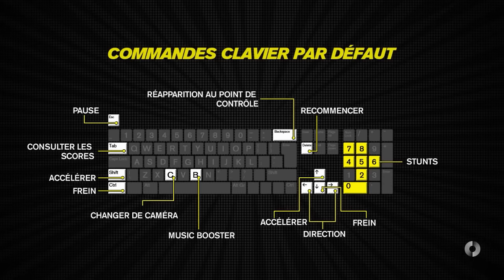Trackmania Turbo :: Vitesse max ! :: 03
Trackmania, c'est l'arcade, la vitesse, les cascades, et ma nullité parce que même si j'aime bien le jeu, je suis vraiment une brèle ^^